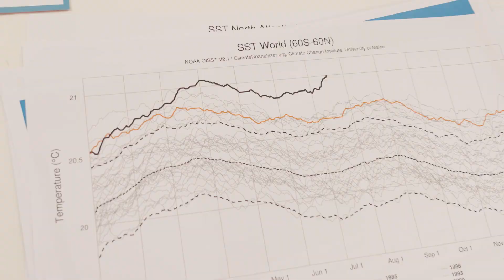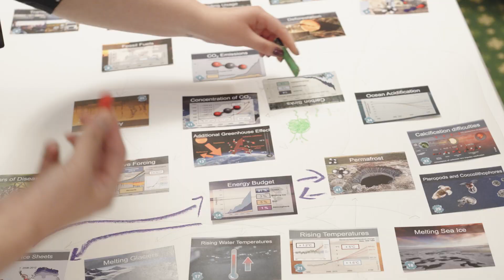Bankers for Net Zero and Cayman Islands Government UK - Climate Fresk July 2023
On the last day of the Parliamentary session, Bankers for NetZero were delighted to host a Climate Fresk workshop together with the Cayman Islands Government Office in the UK in the Palace of Westminster. Within this workshop, the 'Climate Fresk' exercise, facilitated by Climate Clarity, taught us the fundamental science of climate change and the system in which climate change is proliferated.

Based on a 42-card game, the Climate Fresk concept was developed from the IPCC reports and encourages participants to work together in order to identify the causes and consequences of climate change, eventually mapping out all the cards to create a fresco or ‘’Fresk". Since its conception, over 1 million people have participated in a Climate Fresk workshop across 130 countries.